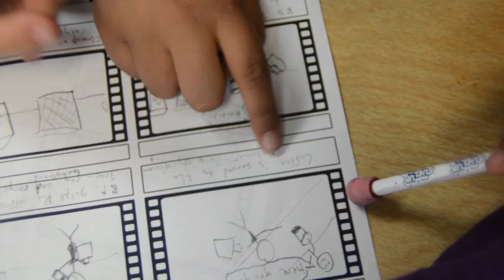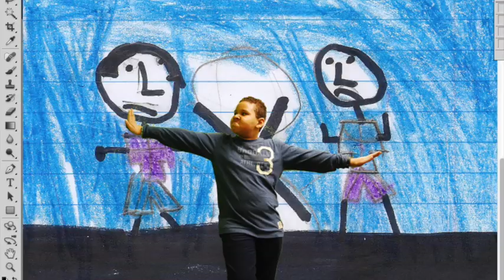Artist in Residency Reel 2018